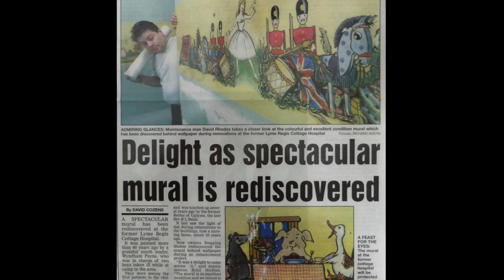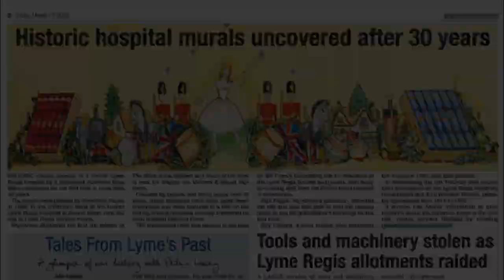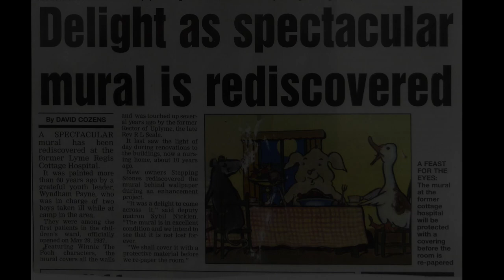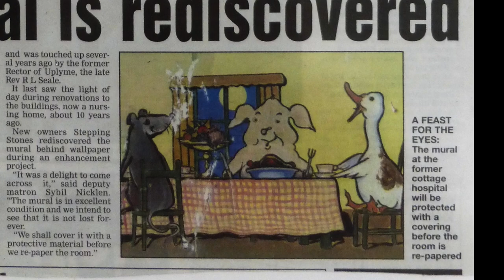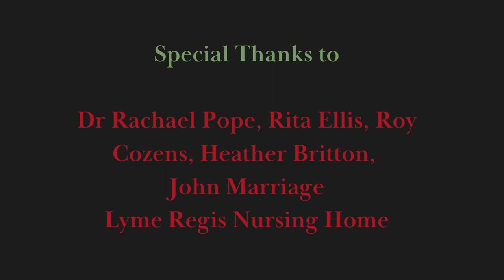Wyndham's Hidden Murals at Lyme Regis Hospital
Find out an amazing story of how some delightful Wyndham Payne illustrations were uncovered in a hospital in Lyme Regis. The murals were painted in the children's ward in 1935 and recently uncovered.